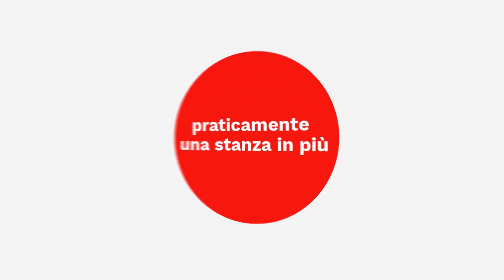Mobili trasformabili per moltiplicare il valore dello spazio - Clei Living System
Una stanza tante funzioni: scopri come moltiplicare il valore dei tuoi spazi con i mobili trasformabili e salvaspazio Clei. Le soluzioni Living sono pensate per arredare piccoli e grandi ambienti, riconfigurabili a seconda del momento della giornata. Ecco che, grazie alle soluzioni trasformabili, è possibile progettare spazi multifunzione, dove poter lavorare in modalità smart working, studiare con la didattica a distanza, fare sport indoor, ma anche riposare, giocare e rilassarsi.